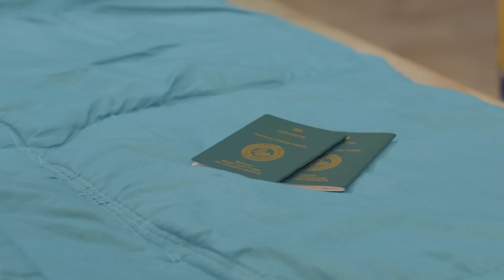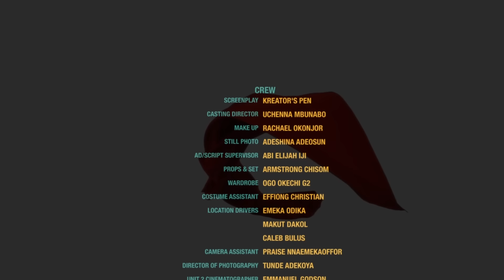EQUAL RIGHT , (FULL MOVIE) 2024 NIGERIAN MOVIE